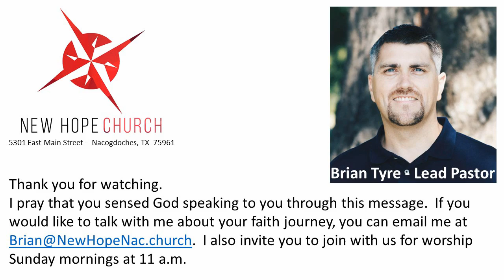12.08.19 Advent - "Peace"